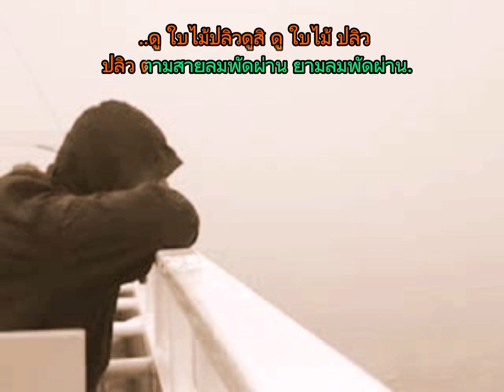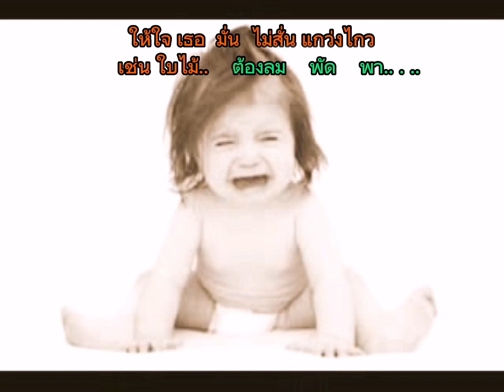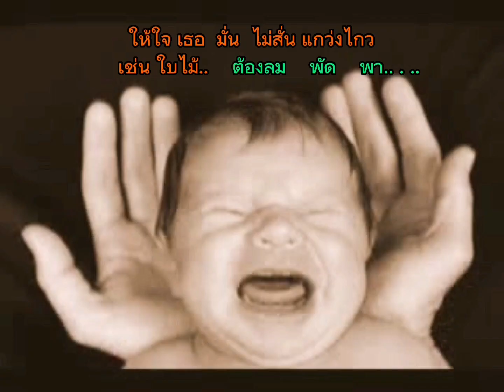สายลมรัก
พิ้งค์แพนเตอร์

..ดู ใบไม้ปลิวดูสิ ดู ใบไม้ ปลิว
ปลิว ตามสายลมพัดผ่าน ยามลมพัดผ่าน.
..ดู ใจของเธอ ดูสิ   ดู  ใจ  ของเธอ
ช่างแปรผันปรวนแปรคล้ายดัง สายลม.. .

..ใน ใจ  ของเธอ แปรเปลี่ยน วนเวียนดังสายลม
รวน เร คล้ายดังใบไม้  ต้องลม  พัด ผ่าน.. .
..ดู ใจของเธอ ดูสิ   ..ใจ  ของเธอ

~เพียงใจอยาก ให้เธอ ยึด ใจฉัน มั่น
ไม่หวาดหวั่น เมื่อ ลม  พัด  มา.. .
ให้ใจ เธอ  มั่น  ไม่สั่น แกว่งไกว
    เช่น ใบไม้..    ต้องลม    พัด    พา.. . ..

..ดู ใจ ของเธอ ดูสิ   ดู  ใจ  ของเธอ
ปลิว ตามสายลม พัดผ่าน ปลิวตาม ลมปาก.. .
..ดู ใบไม้ปลิว ดูสิ  ดู ใบไม้  ปลิว
  ช่าง แปรผันปรวนแปร เมื่อยามต้องลม.. .

ดนตรี

ปลิว ตามสายลม พัดผ่าน ปลิวตามลมปาก.. .
 ช่างแปรผันปรวนแปร เมื่อยาม ต้อง ลม.. .